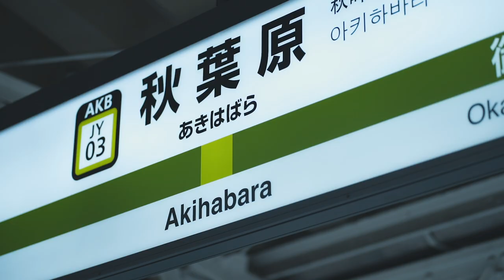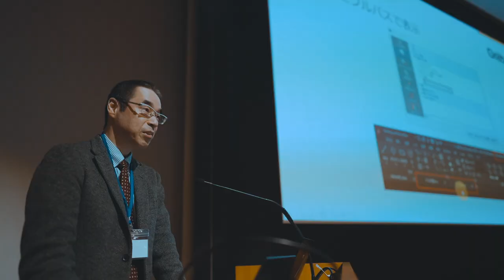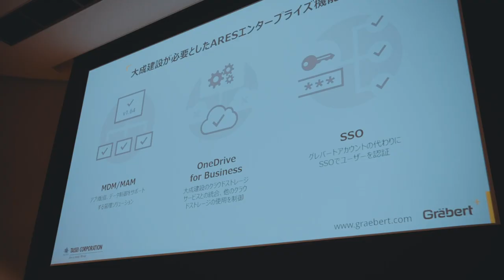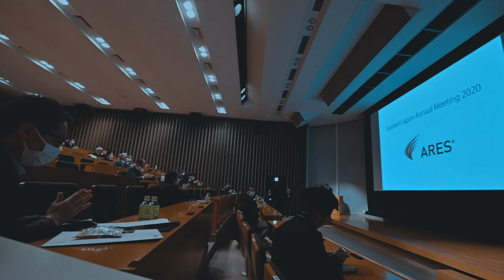Graebert Japan Annual Meeting 2020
- On March 5, 2020, Graebert Japan held the Graebert Japan Annual Meeting 2020 in Akihabara, Tokyo. Graebert Japan is the Japanese subsidiary of Gräbert GmbH (aka Graebert) in Germany which offers the “ARES” series of DWG compatible CAD software (Formerly JDraf) with outstanding cost performance and advanced technology. At this meeting, new features of DWG compatible CAD software “ARES 2020” across desktop, mobile and cloud were released.

Remarkable new features are the collaboration with BIM software, the plug-in reading point cloud data such as drone and 3D, and the ESRI online map-compliant plug-in. They all are the features that meet the latest needs of users.

Furthermore, some ARES user companies including Taisei Corporation presented their case. The event reached its climax when Cédric Desbordes, Business Development & Marketing Director Graebert GmbH, and Robert Graebert, CTO Graebert GmbH made pitching at the beginning and end of the event.

0:00  Graebert Japan Annual meeting 2020
0:39  Hiroshi Chiba - Graebert Japan
0:49  Yoji Ebata - Graebert Japan & Cedric Desbordes - Graebert GmbH
1:02  Why do we increasingly need drawings?
1:12  Kazuhisa Nakagawa - Graebert Japan
1:22  ARES Commander 2020 & ARES Standard 2020
1:48  Mikio Fukushi - FC connect
2:16  Sei Tsuji-Taisei Information System
2:26  Michika Nakata - Taisei & Robert Graebert-Graebert GmbH
2:49  Noboru Kajiya - Nikken Sekkei Civil Engineering & Kohachi Murai - Graebert Japan